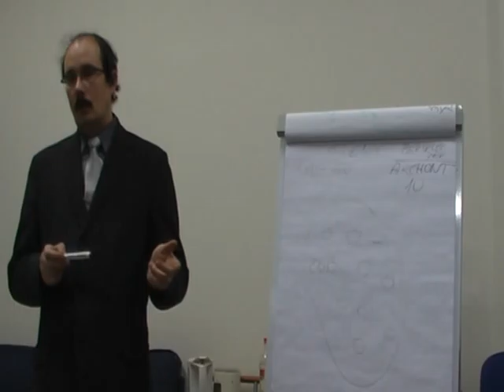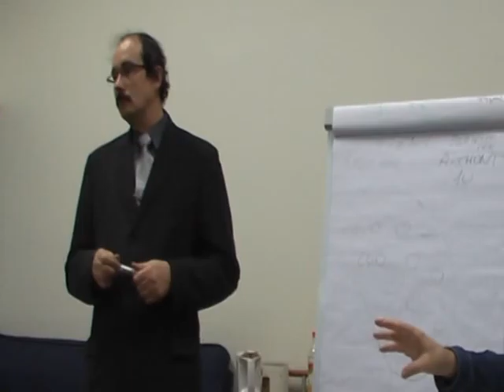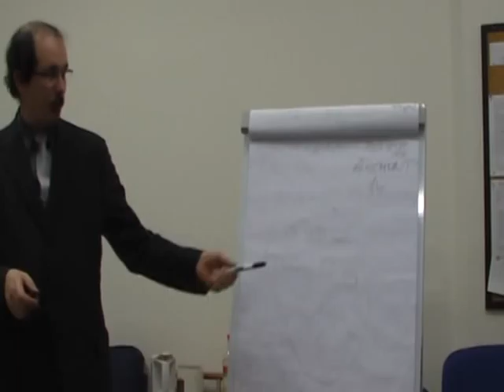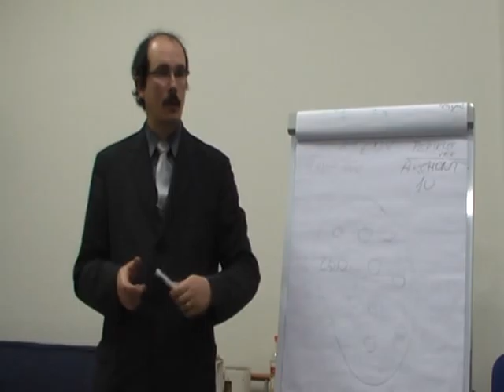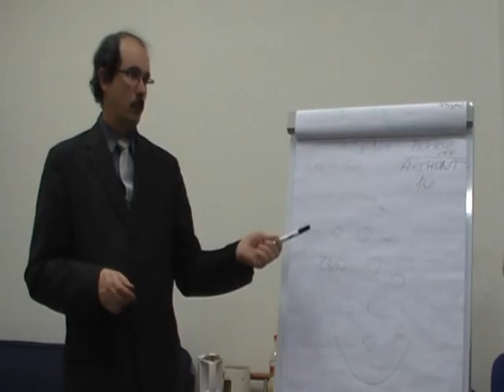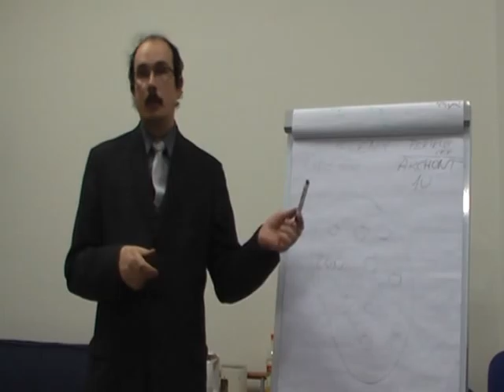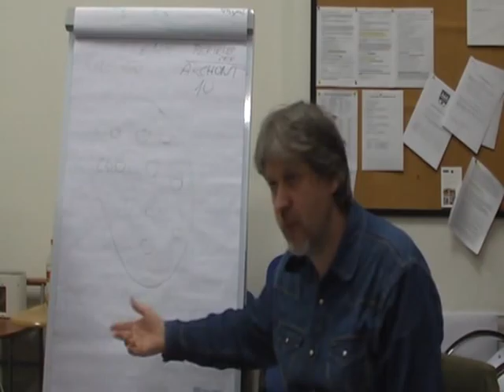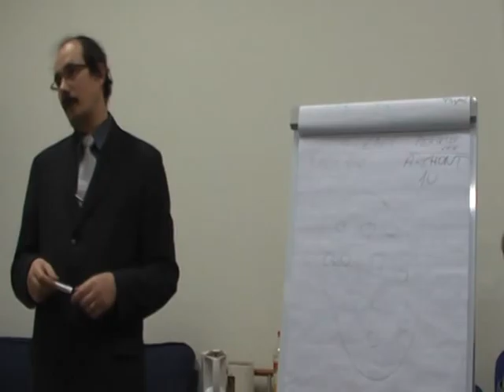Alojz Bogric, anticka demokracia a sucasnost 2/4